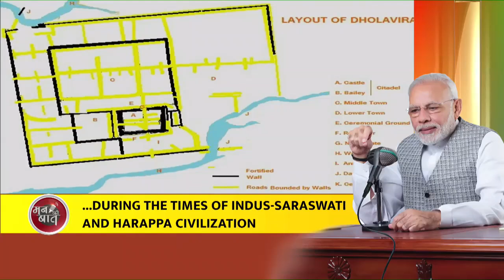Water is the basis of life of every living being: PM Modi